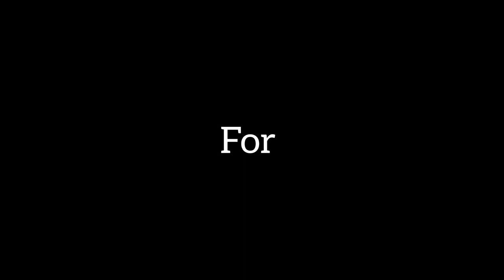dost Muhammad Mazari ( Punjab assembly rolling )